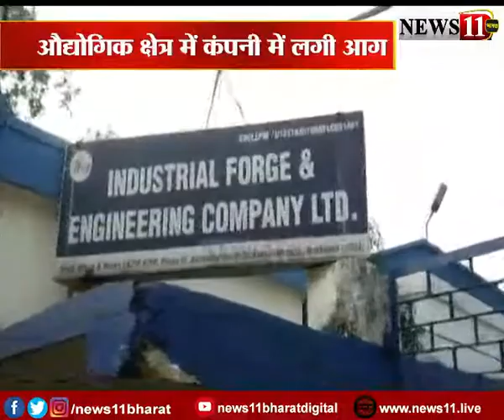औद्योगिक क्षेत्र में कंपनी में लगा आग